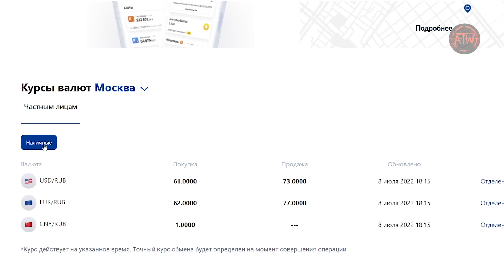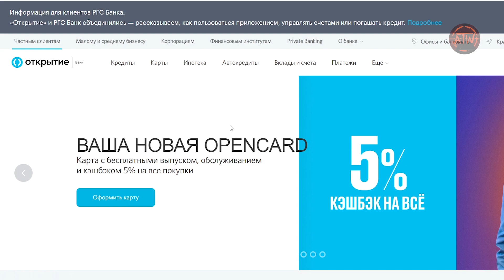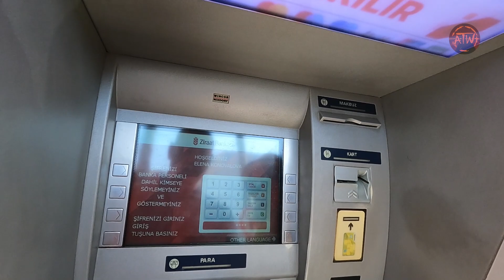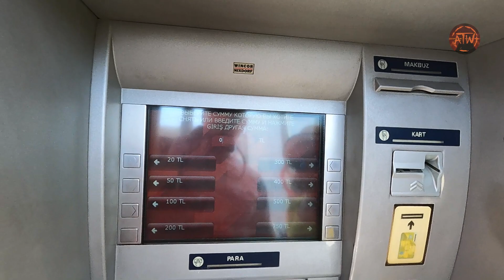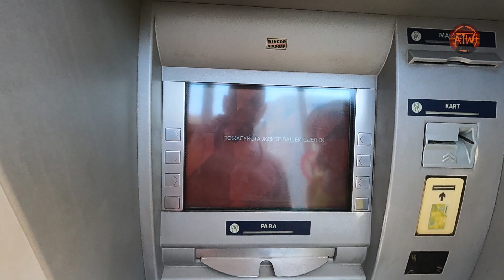Турция 2022 | Карта МИР или наличная валюта - что выгоднее? Какие банки Фетхие работают с картой МИР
Тестируем на практике работу карт МИР в банкоматах в Фетхие, Турция 2022 г. А так же выясняем, что выгоднее - покупать в России валюту а затем менять ее на лиры в Турции, или же снимать наличные в турецких банкоматах с карты МИР.